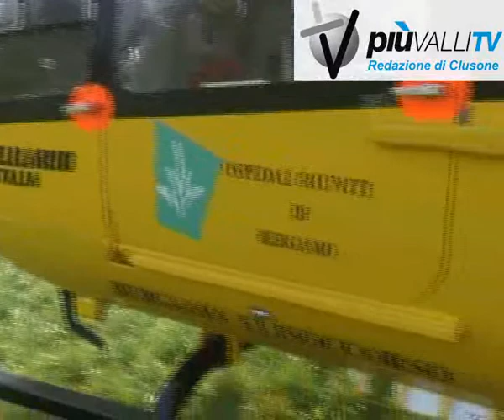vilminore piazzola 118